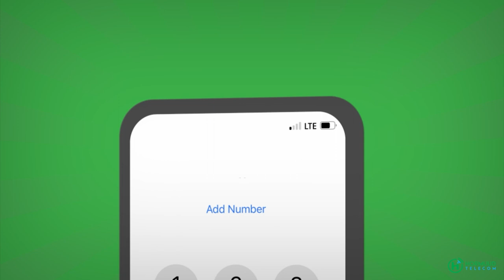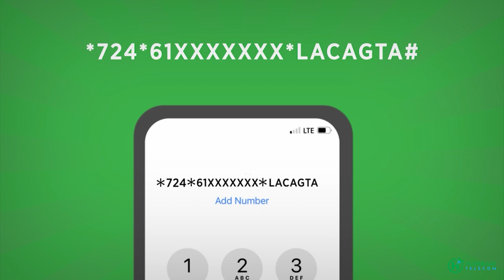Hoobiyeyaal khasaare geystay oo lagu garaacay agagaarka madaxtooyada.